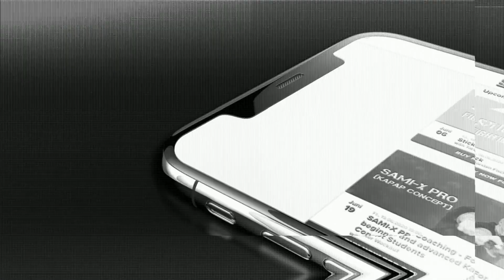PETER WECKAUF | Getting to know SAMI Knife Concept - Mini Course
Our new online course for people who want to train more SAMI Knife Concept!

For those who are seeking to learn SAMI Knife Concept and enhance their martial arts abilities with bladed weapons, while also receiving an insight into a fascinating and unique system. Then this Intro Course is a great place to start.

SAMI Knife Concept is an elaborate close-combat system which focuses on the bladed weapons. This unique fighting system excels through its modern training methods, principles and techniques. Our special online series of courses offers the possibility for an insight to this system.

Our motto is: Discover your fighting spirit!

Welcome to the SAMI Combat Systems YouTube channel! My name is Peter Weckauf.

I am Austrian and live near Vienna. The last 22 years I was busy developing and teaching SAMI Combat Systems.

The idea of our channel is to give people like you ideas for their training, to make their training more varied, to show new exercises and to get them to train martial arts. So have fun training